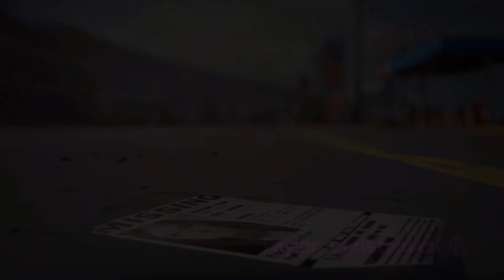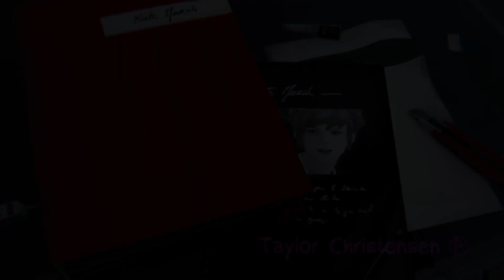Life Is Strange Return to Arcadia Bay Gamescom 2022 Reveal Trailer PEGI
Life Is Strange - Return to Arcadia Bay is a five part episodic game that sets out to revolutionize story based choice and consequence games by allowing the player to rewind time and affect the past, present and future.  As Max you must uncover the disturbing truth behind your premonitions and learn that changing the past can sometimes lead to a devastating future.